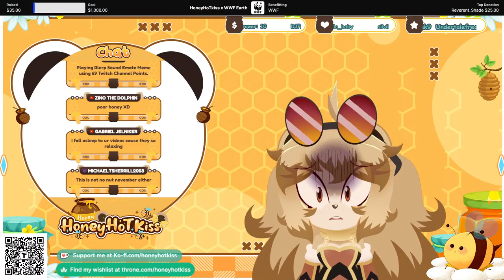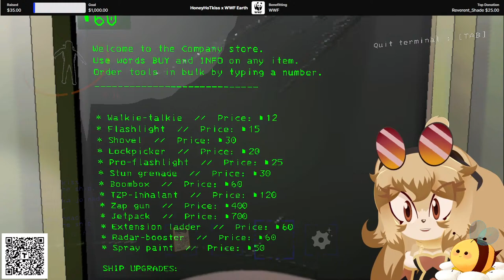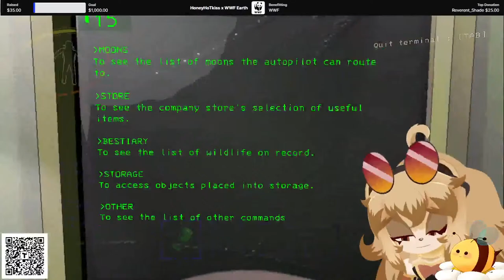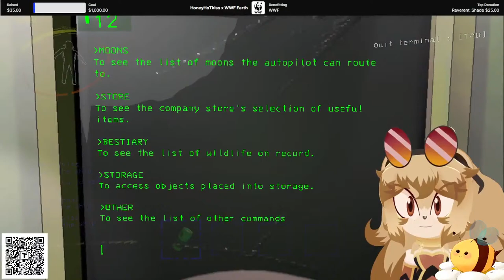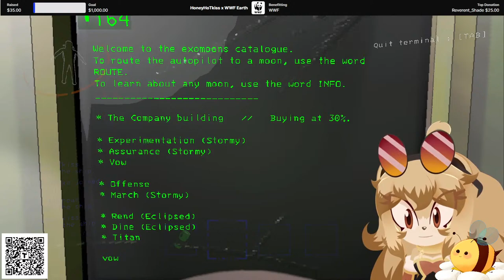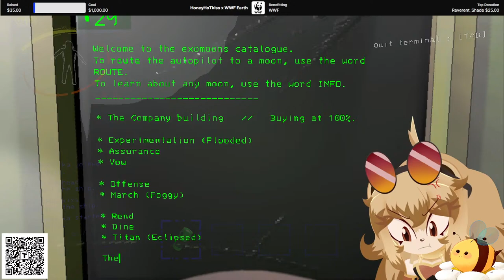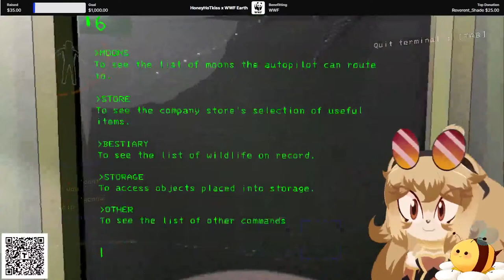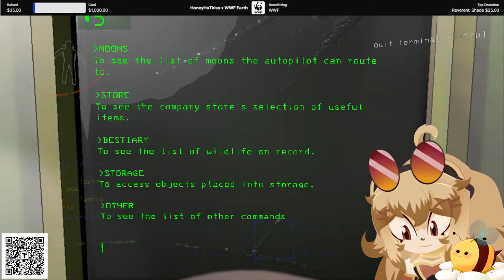{🧸Teddy Bear VTuber🍯} Gotta love the Company! Day 2 of Streaming 60 for Earth! (Lethal Company)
This channel, is most known for Honey (Bea)'s VTuber Content! I'm a Honey Bear VTuber who loves to go on adventures with my bee buddy, Drizzle. Also known as a huge Sonic Unleashed Fan/Werehog Simp!!! We vibe by playing games, community nights, cozy art streams, and so many more!!! I can't wait to bee with you all!!! 🧸🍯

I also go by Tief (or "Tea/T" for short) the Novabeast sometimes to represent for the furry community. I just like to chill and vibe with other furs and many more. I also like rubber duckies and have a pet shrimp name Jeffery.

Starting from March 23rd to April 22nd, I will be streaming the charity event as a team with Okimi Café x WWF Streaming 60 for Earth to help support wildlife and make the environment a better place for a good cause!!!

Music: The Girl and The Bees by J.R. Mosher (Honey's theme)

Channel Rules:
1. No NSFW of any type. (Even if my content is slightly suggestive, please refrain from NSFW Contents in general)
2. Keep cursing to a minimum (I don't mind you guys cussing, but please do not be too excessive with this)
3. This is for 16+, this is not meant for younger children as if this might scare the little ones and I don't want them to get uncomfortable with this content so please be at least the age of 16.
4. No Drama (I mean it, the drama has to stop or I might kick or ban you from my channel)
5. No (cyber)bullying (I am also sick of this because of how people are keep being mistreated. If I see you bullying someone you will automatically get kicked. Another one after is getting banned from my channel. As they said, hate the character, not the player)
6. Do not share personal information with other people (Of course all of the people here might be strangers so you might have to be careful because they could be predators and I want you all to be safe)
7. No Spamming (Okay this is also my biggest pet peeve I have, please do not spam for goodness sake. I have seen them getting blocked because of spamming in some YouTubers live streams so please don't)
8. Please for the love of Gaia, don't ask me if I have a partner or in a relationship. It makes me feel uncomfortable and peer pressured to get into a relationship. I get it that I'm a simp but please refrain from asking these types of questions.
9. If I'm voice acting with other people and it has to do with ships, please know that even if we are voice actors playing a character DOESN'T mean that we are together/couple. Please understand that.
10. Have Fun (Enjoy this wonderful live stream and chill with other people)